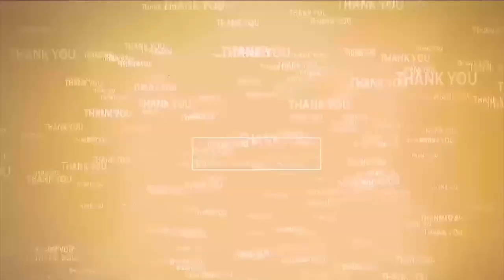పరిశ్రమల ఏర్పాటుపై ప్రత్యేక దృష్టి పెట్టండి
- వేగంగా అనుమతులు ఇవ్వాలి
- జిల్లా కలెక్టర్ ఆనంద్